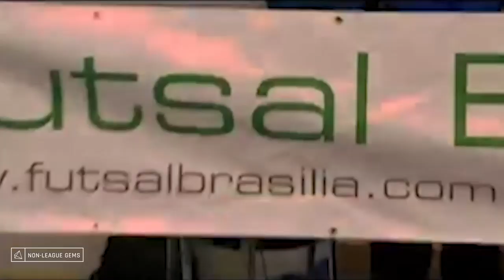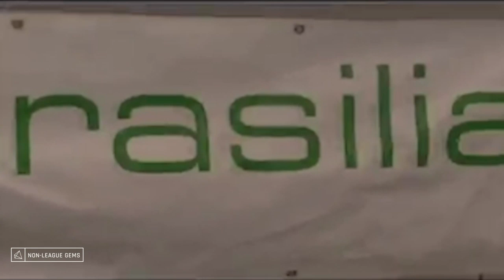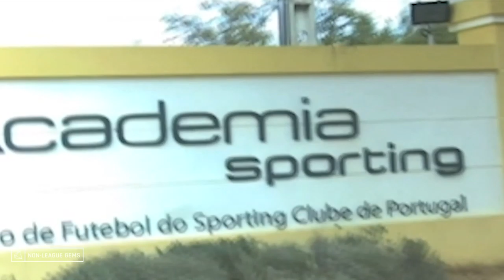Kobe Jae Chong 'The next thing you know, you're in the squad against Juventus!'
Kobe Jae Chong was born on 28th June 2001 to a Malaysian / Chinese Father and a British / Jamaican Mother. He lives in Birmingham, where he grew up, and kindly shared
his incredible story with Non-League Gems days before the country went into lockdown.

 Kobe’s journey starts in a Birmingham futsal league and takes him to Sporting Lisbon and Cagliari Calcio. Now 18 years old, Kobe has his eyes set on the professional leagues
and dreams of playing internationally for Malaysia.

This film was produced by Peter Chadwick & directed and edited by Tom Gimlette. Thank you James Chong for the archive footage of Kobe playing football and futsal as a youngster.

This will be the first video of a new series covering Non-League Gems dotted around the UK. Filming will resume once the lockdown is lifted.

 Check out Non-League Gems on Twitter: @NonLeague_Gems